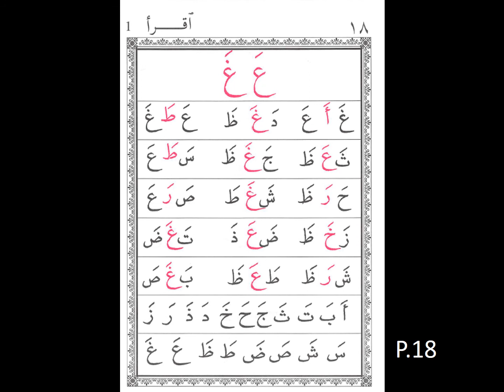《古蘭經》朗誦（初階） 第一冊 第17-18 頁 (Iqra' Book 1 p. 17-18 ) ع غ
0:07    P.17

1:26    P.18

此古蘭經課程為初學者而設, 導師為王孟揚教長
由九龍清真寺主辦